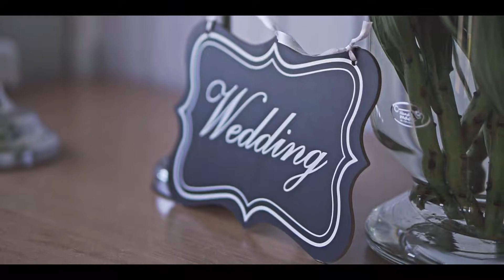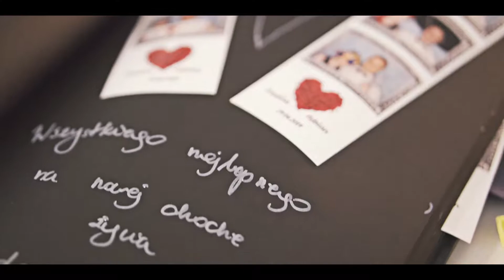Paulina i Adrian | Nasz ślub | Wedding trailer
29 czerwca 2019 - Gniezno